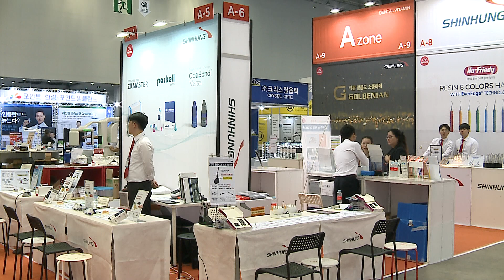[대구시(시장 권영진)]180706 메디엑스포 개막식2